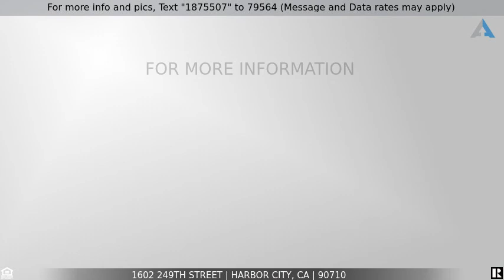Priced at $649,000 - 1602 249th Street, Harbor City, CA 90710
Home for Sale in Harbor City

Welcome to this beautiful mid century home that has been owned by one family since it was built.
This is the first time this classic ‘model home’ home has been on the market in 67 years and the pride of ownership and care is prevalent throughout!
Great floorplan with three bedrooms with ceiling fans, full bath, refurbished original wood flooring and cozy fireplace!
Dual pane windows, forced air heating, recessed lighting and beautiful updated kitchen with built in microwave and dishwasher.
The sliding glass door leads to large backyard with covered patio with mounted TV, storage shed, pad for hot tub or storage, swing set and alley access. Brick and concrete driveway leads to a two car garage. Well maintained and manicured front yard with brick planters. Sprinklers front and rear. Ring security system, washer, dryer, stove and two mounted TV’s to remain.
This home is just waiting for the next family to have many years of happy memories!
Assessor has it as a 2 bedroom but it was built as a 3 bedroom!
Shown by appointment. COVID guidelines followed.